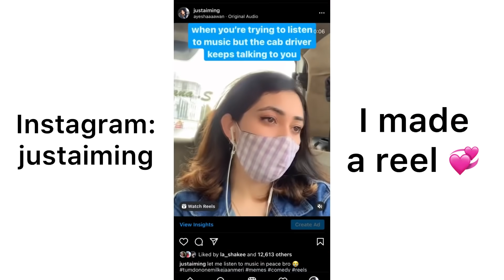A WEEK IN MY LIFE as a content creator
A fun week in my life where I met @RowhiRai, bought a new phone, met some of my subscribers, did a mini haul, went out with my bestie and much more!